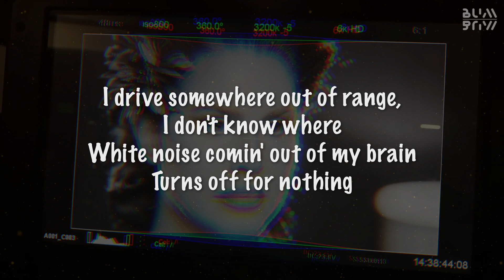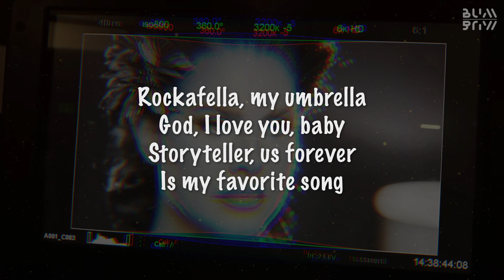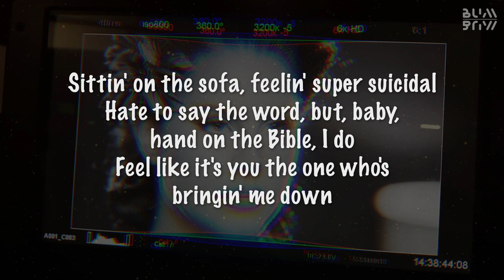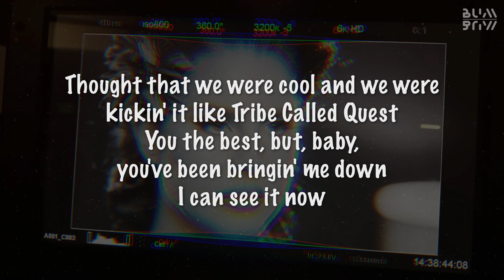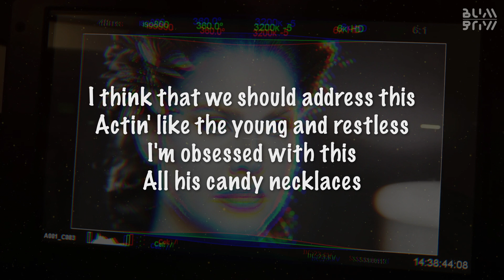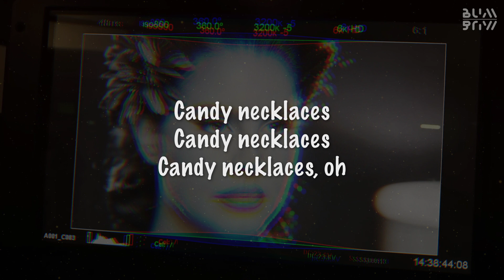Lana Del Rey (feat. Jon Batiste) || Candy Necklace (Lyrics)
Lyrics:

White fire, cinnamon on my teeth
And I'm sittin' at the stoplight northern town
I feel lucky
I drive somewhere out of range, I don't know where
White noise coming out of my brain
Turns off for nothing

Rockefella, my umbrella
God, I love you, baby
Storyteller, us forever
Is my favorite song

You've been actin' pretty restless
Dancin' like the young and restless
And I'm obsessed with it
Candy necklaces
You've been actin' pretty reckless
And I'm obsessed with this
All his candy necklaces

Sittin' on the sofa, feelin' super suicidal
Hate to say the word, but, baby, hand on the Bible I do
Feel like it's you, the one who's bringing me down
Thought that we were cool and we were kickin' it like Tribe Called Quest
You the best, but, baby, you've been bringing me down

Rockafella, my umbrella
Fortune teller, favorite ever
That's the story of us

Dancin' like the young and reckless
Candy necklaces
I think that we should address this
Actin' like the young and restless
I'm obsessed with this

We've been actin' pretty restless
Candy necklaces

Artist: Lana del Rey, Jon Batiste
Song: Candy Necklace